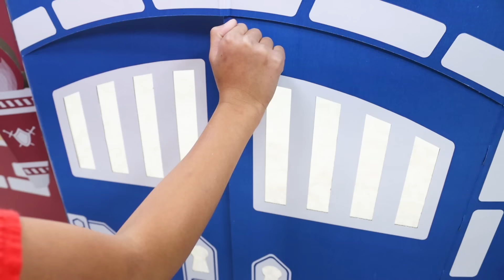Wendy and Alex Pretend Play with a Skeleton Dinosaur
Wendy and Alex pretend play with a giant skeleton dinosaur! Wendy is sleeping when suddenly a dinosaur wakes her up. She runs to Alex’s castle to try and get some cover. The kids try to find out what the dinosaur wants.